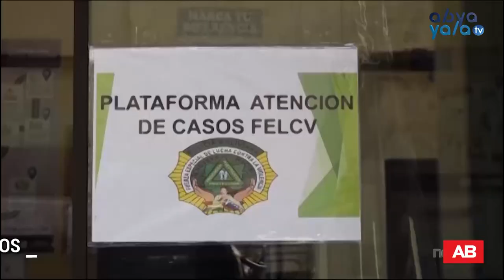CADA TRES DÍAS SE COMETE UN FEMINICIDIO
RESUELVEN FEMINICIDIOS
LA POLICÍA RESOLVIÓ CERCA DEL 87% DE LOS FEMINICIDIOS

87% DE CASOS DE FEMINICIDIOS RESUELTOS
EN UNA SEMANA SE RESGISTRARON CINCO FEMINICIDIOS